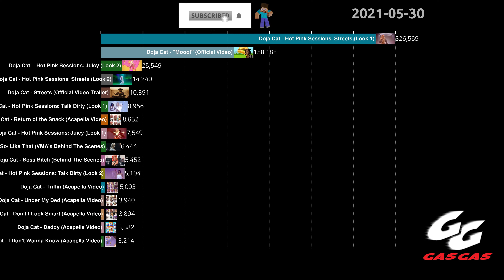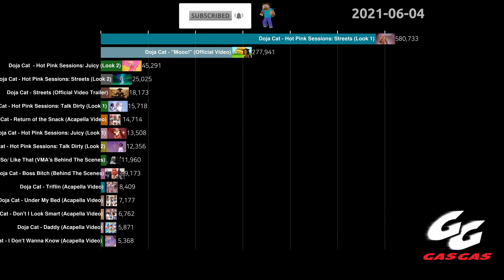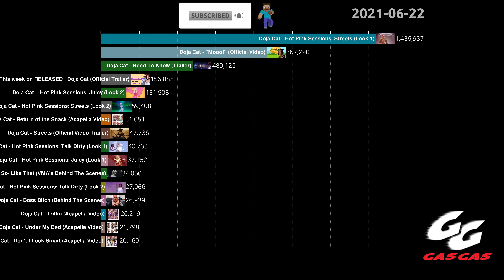15.4 Million Views in the 3 Days from Doja Cat, The Weeknd - You Right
Here are the list I am in favor of
1.Doja Cat, The Weeknd - You Right (Official Video)
2.Doja Cat - Hot Pink Sessions: Streets (Look 1)
3."Doja Cat - ""Mooo!"" (Official Video)"
4.Doja Cat - Need To Know (Trailer)
5.Doja Cat “You Right” | Official Premiere Party on RELEASED (Full Episode)
6.This week on RELEASED | Doja Cat (Official Trailer)
7.Doja Cat  - Hot Pink Sessions: Juicy (Look 2)
8.Doja Cat - Hot Pink Sessions: Streets (Look 2)
9.Doja Cat - Return of the Snack (Acapella Video)
10.Doja Cat - Streets (Official Video Trailer)
11.Doja Cat - Hot Pink Sessions: Talk Dirty (Look 1)
12.Doja Cat - Hot Pink Sessions: Juicy (Look 1)
13.Doja Cat - Say So/ Like That (VMA's Behind The Scenes)
14.Doja Cat - Triflin (Acapella Video)
15.Doja Cat - Hot Pink Sessions: Talk Dirty (Look 2)
16.Doja Cat - Boss Bitch (Behind The Scenes)
17.Doja Cat - Under My Bed (Acapella Video)
18.Doja Cat - Don't I Look Smart (Acapella Video)
19.Doja Cat - Daddy (Acapella Video)